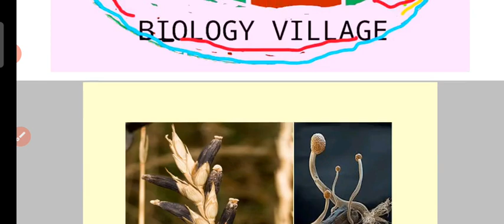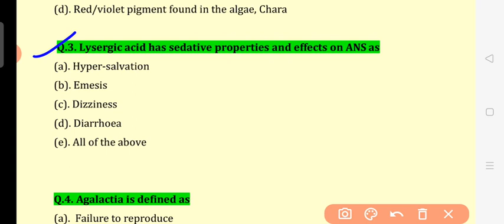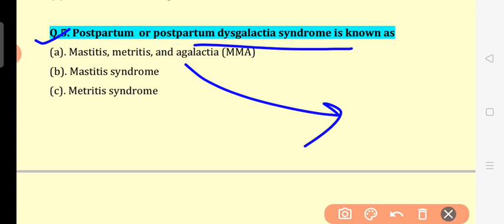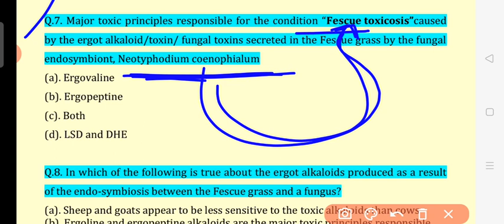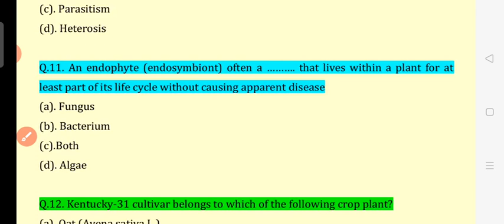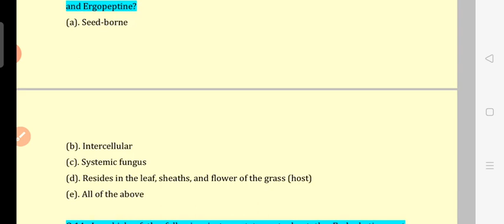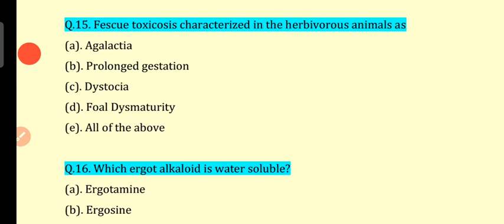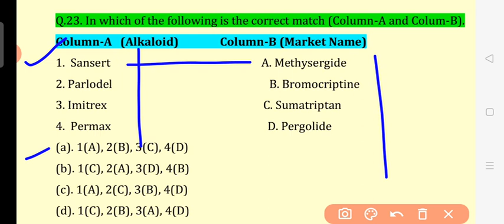SET:03 MCQs BASED ON ERGOT ALKALOIDS: Claviceps purpurea L.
This include the mcqs based on Ergot alkaloid exudates as result of fescue grass and endophytic fungus: this important for
UP PSC GIC BIOLOGY LECTURER
UP PSC ASSISTANT PROFESSOR BOTANY
UP PSC SENIOR DIET LECTURER
UPHESC ASSISTANT PROFESSOR BOTANY
UP SESSB PGT BIOLOGY LECTURER